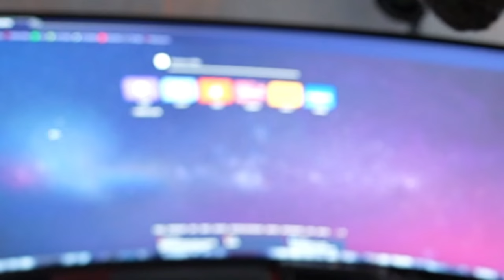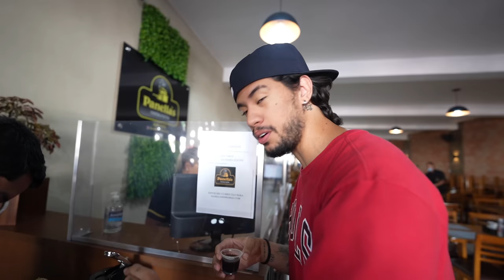LEVEI MEUS AMIGOS PRA COMER A VONTADE NO MEU RESTAURANTE PREFERIDO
🎬 Sobre o vídeo: AAAAAAAAH, aproveitando que fizemos a surpresa pro Lucas e estamos todos reunidos aqui em Brasília, aproveitei e levei meus amigos para almoçarmos no meu restaurante preferido! 😋 BORAAAAAA, QUE O VÍDEO TÁ MAGNIFICO 😋